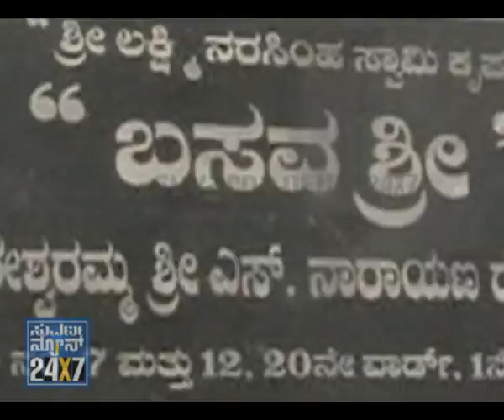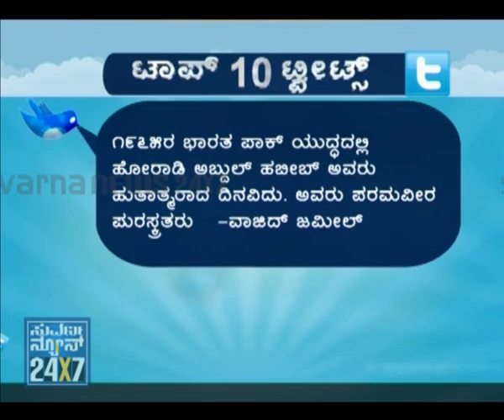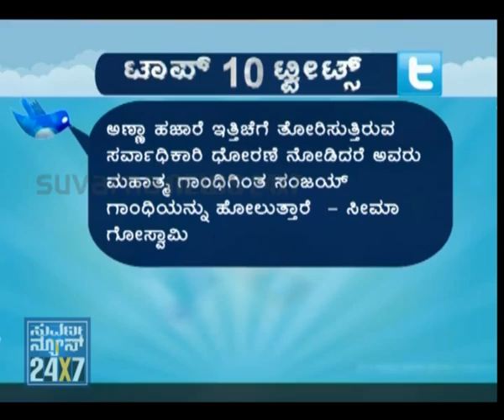9:PM NEWS HOUR - 11 SEP - SEG_3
SUVARNA NEWS - 9:PM NEWS HOUR - 11 SEP - SEG_3